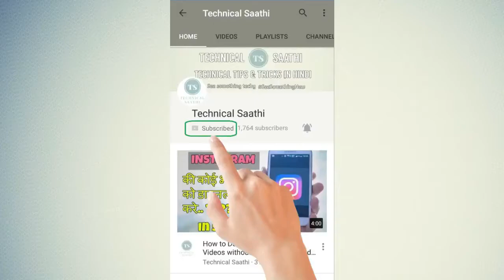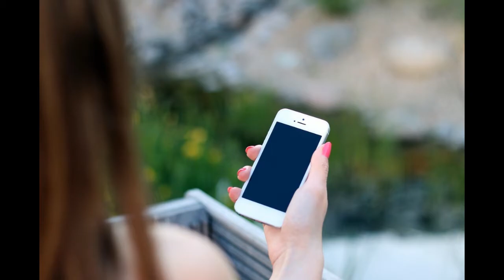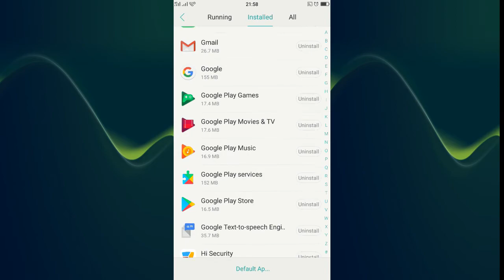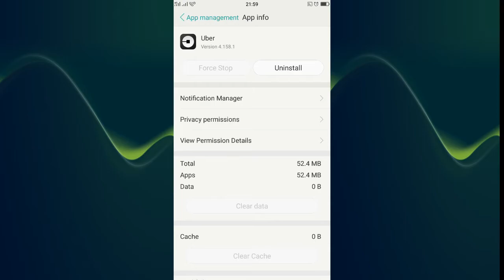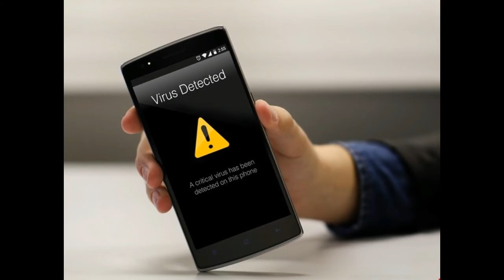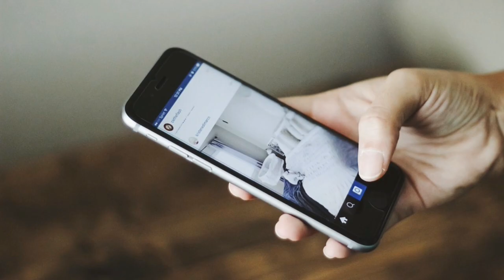फोन हैंग हो रहा है ? आगे से ये 3 गलतियां मत दोहराना | How To Solve Mobile Hang Problem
Hey, guy, these are 3 major mistakes we all do, because of this problem our mobile gets hang. if you do not repeat these mistakes in future, I can guarantee your phone will never get hang. and it will work faster. you can play a high memory game, watch movies and do a lot of other stuff.

1. Mistake-
we all think that clear cache, memory booster. these types of Android can help us boost our memory, but that's not true. yes, it will boost the memory for some time but it may harm your mobile further. so my advice does not install these types of app./

2. just simply clear cache and force stop any app you are not using. it will not affect your phone memory power.

3. Do not install any app, media file, game file and any other file from the untrusted website. it may contain some malware virus etc.

दोस्तों अगर आपको हमारा यह विडियो पसंद आया तो कृपया लाइक करें और शेयर करे... अगर आप हमसे कुछ पूछना चाहते हैं तो कृपया नीचे दिए गए कमेंट बॉक्स में अपनी बात लिखें, हमारा यह विडियो देखने के लिए धन्यवाद !